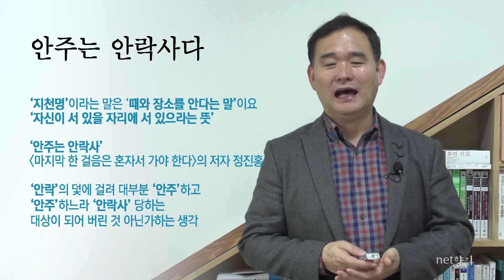[넷향기] 이병준 대표의 ' 안주하려 할 때 타락한다'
나이 쉰을 넘기면서 늘 머릿속에 생각하는 말이  ‘지천명’이란 말이었습니다. 공자는 마흔에 ‘불혹’이라고 했고 쉰에 ‘지천명’이라고 했는데 과연 나는 하늘의 뜻을 알고 있는가라는 물음을 던지면 그저 한 없이 부끄럽기만 합니다.